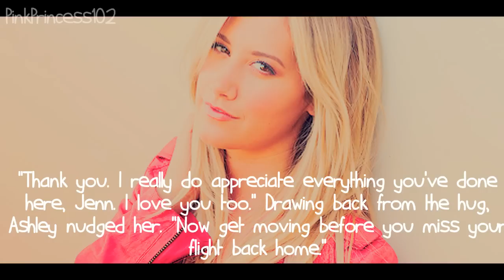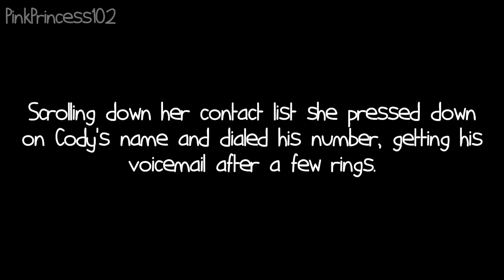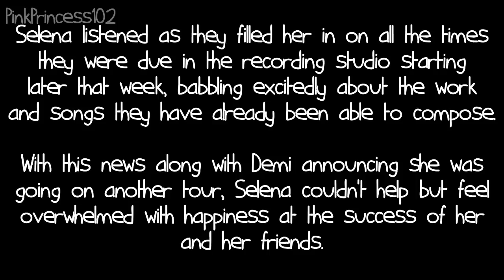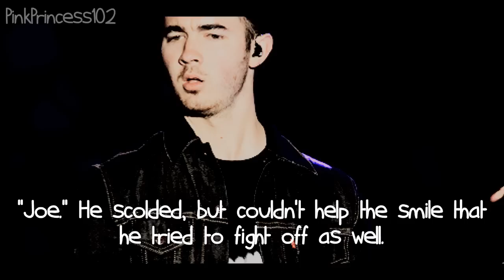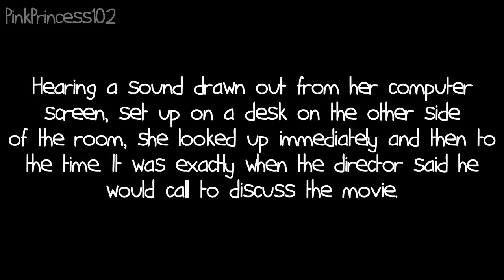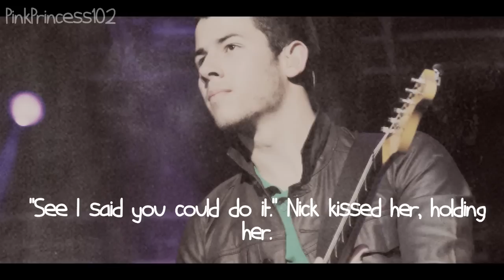A Zashley Love Story // 3.28 // Hope To See You At The Finish Line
please read;

2 MORE EPISODES TILL THE SERIES FINALE.

the whole reoccurring theme i found when i was putting it all together (and unintentional at first until i started catching on halfway through) is the future and what it entails for all the characters in azls; their jobs and how it will affect their relationships. now that the series is drawing to a close very soon i wanted to set up the next few episodes, start showing where the characters are gonna be and what they'll be dealing with as the series closes. the future is a scary thing for a lot of people and so is change. nobody wants things to go south when it's just getting good for them. some people look to the future as a good thing, something to hold onto as they go through rough times. we'll see how everyone feels about that, especially when they're all going through different experiences at the same time.

in this episode you can see zac kind of man up a bit more about his situation that he's in with vanessa and the kid. sure he didn't even WANT the kid (who really wants to get their friend pregnant?) but zac knows that he's not the kind of guy to walk out on someone who's in that position partly because of him. but before you all worry... no. he and vanessa aren't going to be trying to get back together and there won't be anymore funny business between them. they're simply trying to be friends now, and zac wants to take care of their kid. he loves vanessa, and she loves him, but as friends (who may have been a little confused at first and had a little bit of feelings in the beginning). they realized that they both want different people (vanessa wants liam, zac wants ashley) and things can only get better for them now that they put the whole "do we have feelings for each other or not" fiasco behind them.

i'm particularly excited for what you guys are going to see next in the last two episodes. to be specific, there's a lot of drama coming up between nick and selena and possibly some tension between ashley and vanessa. and maybe someone's return to the series? :)

QUESTIONS FOR YOU TO ANSWER:
1) what problems do you think could arise for selena and nick now that they're both going to be handling very busy schedules? will it make it harder for selena especially when she's still getting criticism from fans about her relationship with him or easier because of the distance and focus on the film?
2) favourite part of the episode?
3) do you think it was good for zac to want to be there to support vanessa's baby or do you think he should have left it alone?
4) now that AZLS is coming to an end soon, what kind of ending do you think it will have? sad or happy?